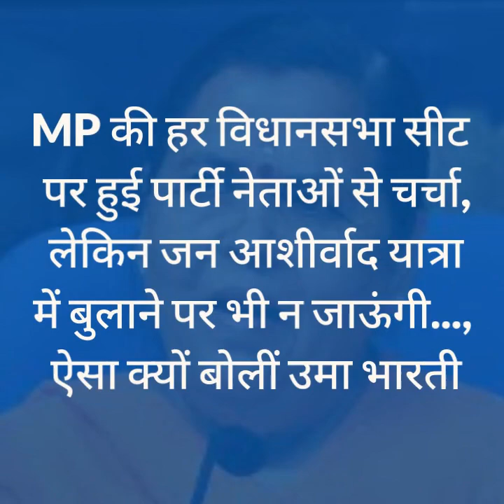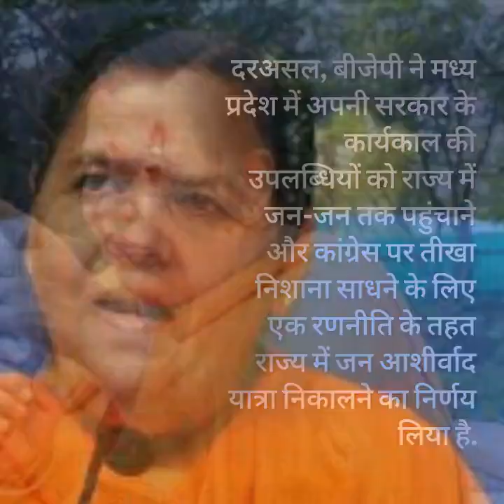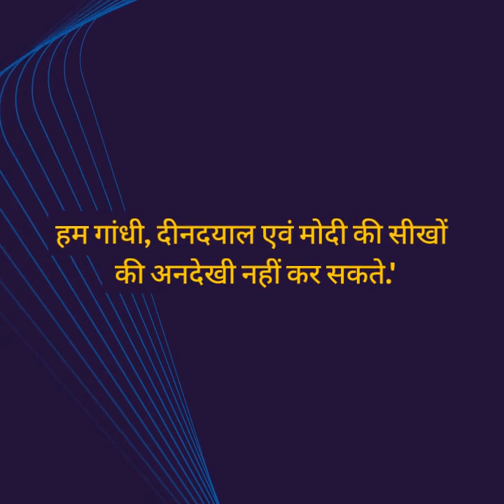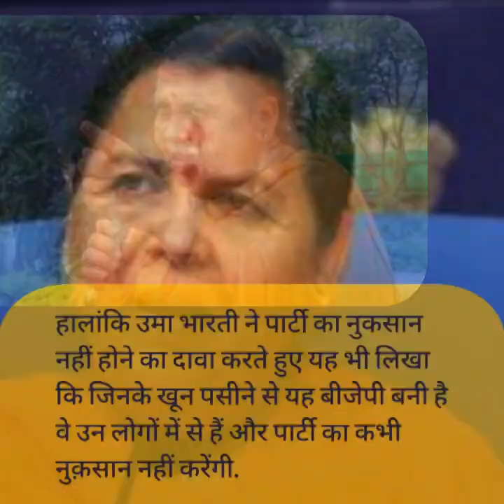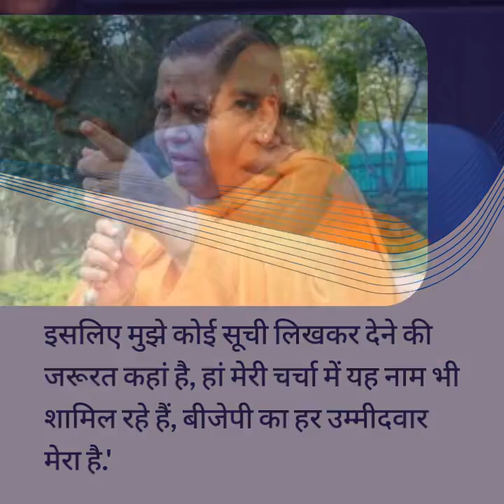जन आशीर्वाद यात्रा में बुलाने पर भी न जाऊंगी...', ऐसा क्यों बोलीं उमा भारती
'MP की हर विधानसभा सीट पर हुई पार्टी नेताओं से चर्चा, लेकिन जन आशीर्वाद यात्रा में बुलाने पर भी न जाऊंगी...', ऐसा क्यों बोलीं उमा भारती